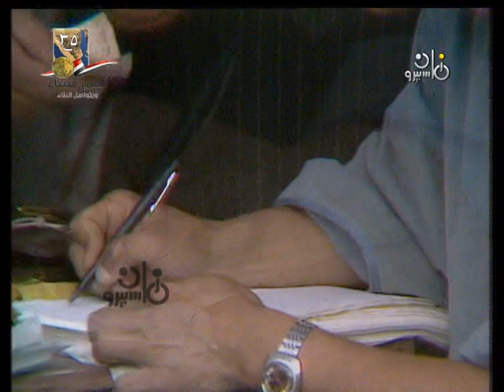المحروسة 85 ׀ محمود مرسي سميحة أيوب ׀ الحلقة 16 من 16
مسلسل: المحروسة 85
"تحقيق درامي"
كتابة وسيناريو وحوار: سعد الدين وهبة
موسيقى تصويرية: عمار الشريعي
إخراج: محمد فاضل

بطولة:
محمود مُرسي - سميحة أيوب - محمود الجندي - صابرين - نادية رفيق - وائل نور - أسامة عباس - عبد الحفيظ التطاوي.
بالاشتراك مع:
مُذيعة التليفزيون: مُنى عبد الوهاب
مُذيعة الإذاعة: زيزي المقدم
ضيف الشرف: توفيق الدقن

منتج منفذ: بدر عامر
منفذ إنتاج: حسن الباسوسي
توزيع: قطاع الشؤن المالية والافتصادية